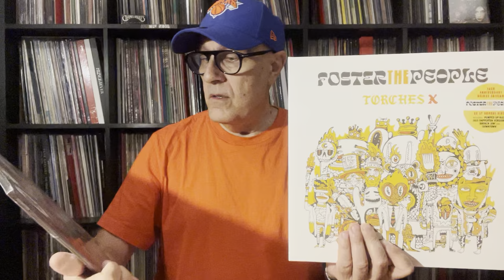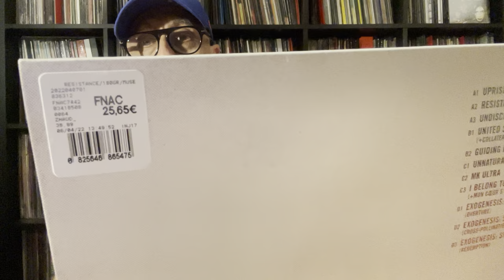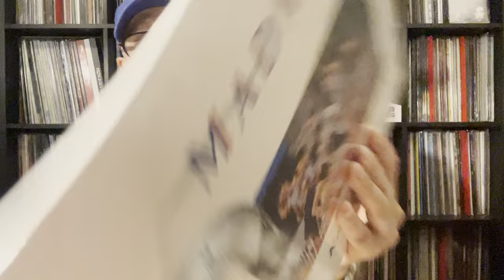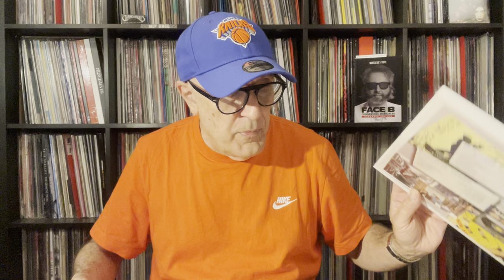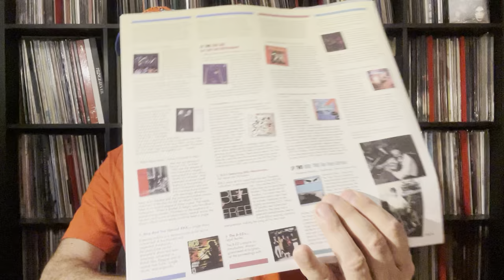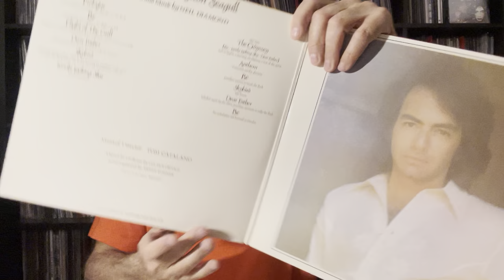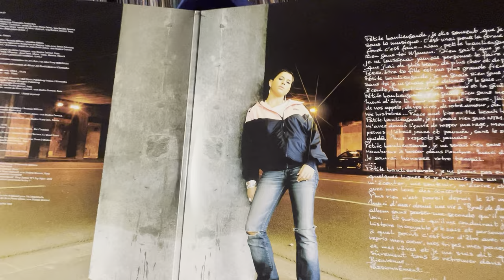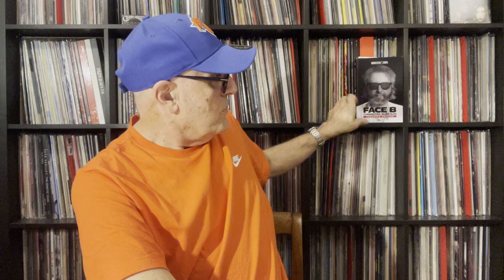News & Oldies but Goodies Pop Rock Disco Avec Red Hot Chili Peppers 2022